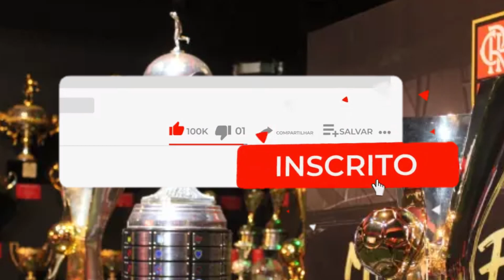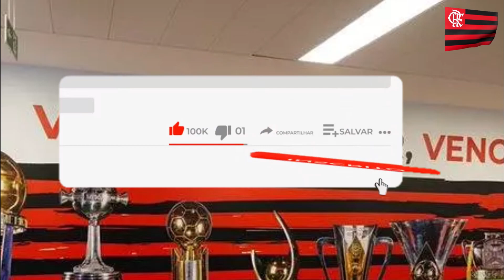💥💣PLANTÃO URGENTE! POR ESSA NINGUÉM ESPERAVA! ÚLTIMAS NOTÍCIAS DO FLAMENGO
Olá  Nação  Rubro Negra  aqui voçê  fica por dentro das últimas notícias do flamengo.Se inscreva no nosso canal e ative as notificações para não perder os novos vídeos, deixe seu comentário queremos saber sua opinião sobre nosso mengão , estamos  trazendo vídeos diariamente com as últimas informações os jogos do flamengo.

 Aqui voçê encontra  notícias do mercado da bola do flamengo,contratações e muito mais que passa no rubro negro carioca.

Fique por dentro do vai e vem do flamengo hoje ao vivo e  em primeira mão, se voçê não quer perder nenhuma informação do rubro negro, fique ligado no nosso canal.

Obs:Buscamos sempre pela veracidade dos fatos bem como fontes seguras para nunca transmitir informações falsas aos nossos torcedores ,portanto nação rubro negra, fique tranquila, curte, compartilha nossos conteúdos e fique por dentro das notícias do nosso mengão queridão.

CRÉDITOS FOTO:
Divulgação/ Internacional
Staff images/Conmebol
Ricardo Duarte/Inter
Gilvan de Souza/Flamengo
Marcelo Cortes/Flamengo
 Alexandre Vidalus
DIVULGAÇÃO/FLAMENGO